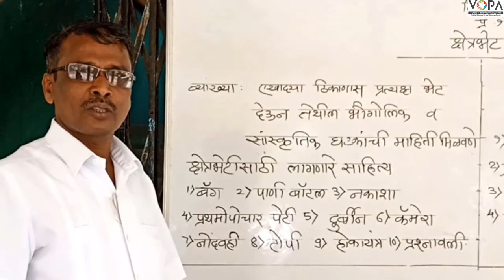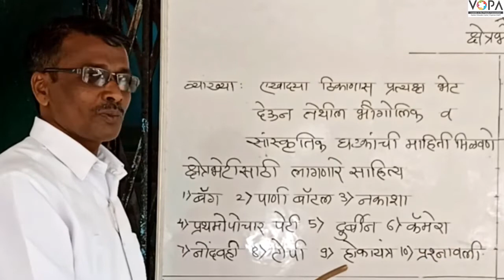10 वी | NTS | भूगोल | क्षेत्रभेट | V1 | V-School